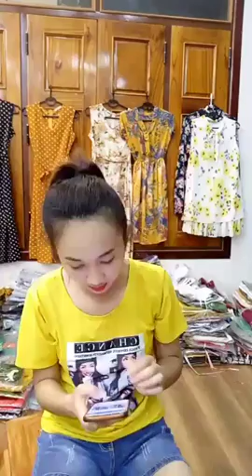Chuyên mua thanh lý máy in , Máy photocopy , Laptop , Máy tinh Cũ hỏng , Mua thanh lý tivi ,